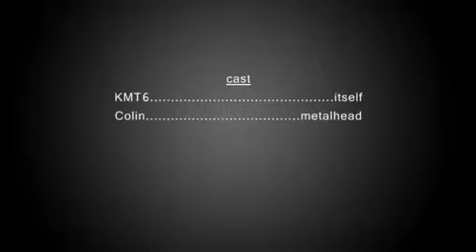Heavy Metal Shower